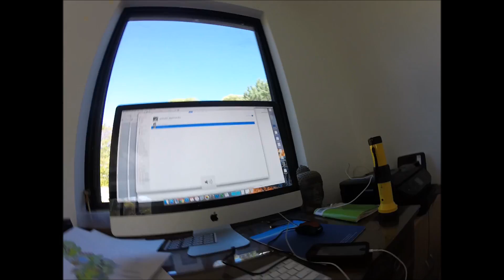*VLOG 1* BMX FOR THE CULTURE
Some screwed up swagoo